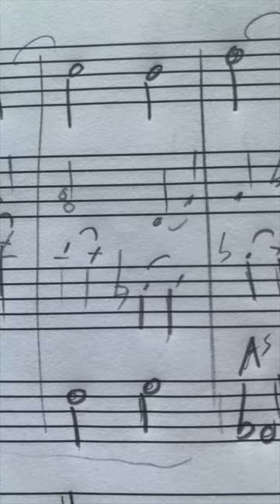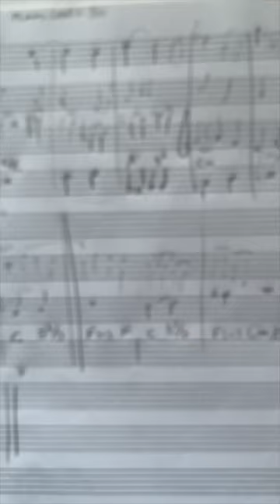Will Taylor, composer creates music for scene with Drone Shot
Austin Texas

Austin Texas